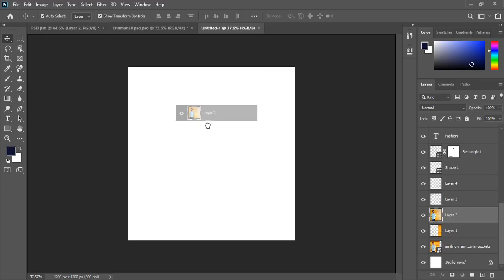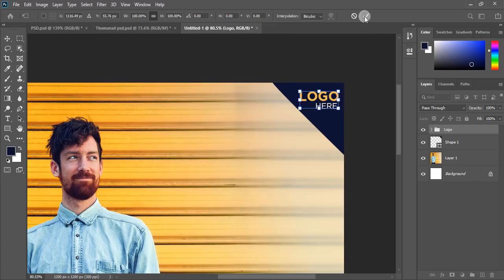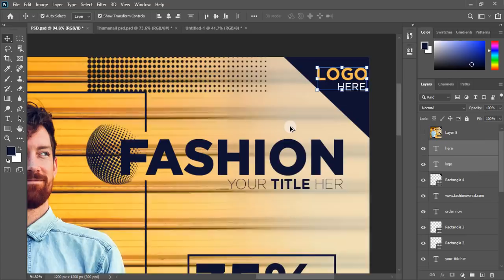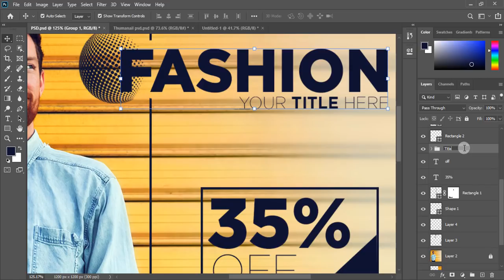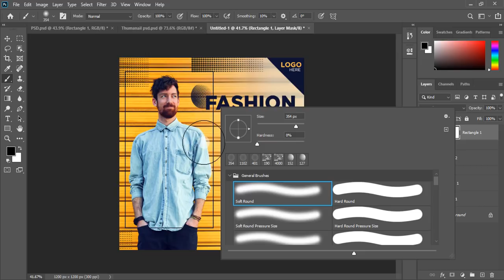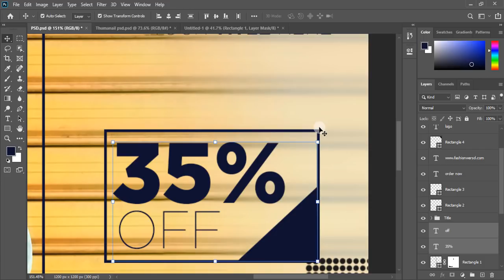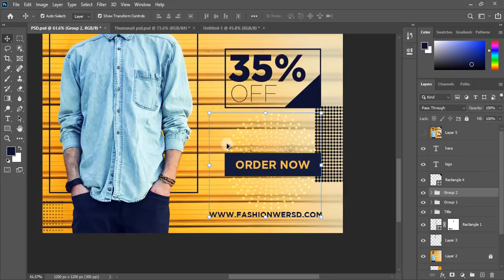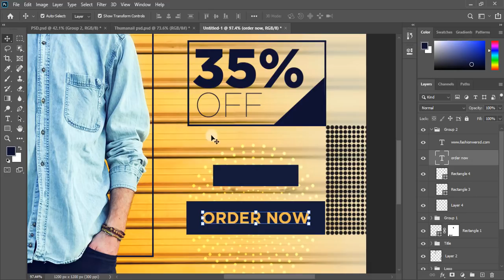Fashion Banner / Poster Design in Photoshop- Hindi Tutorial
When you use this technique in Fashion banner it will look amazing. In this video you will learn that how to use this effect in any Fashion banner.

Buy and learn graphic design | logo, banner, flyer, poster,vector, visiting card , broucher, edited photos, info graphy, painting design etc... | Adobe XD Templates, PSD Email Templates, PSD Templates, Header, footer, registration form, portfolio section design etc...